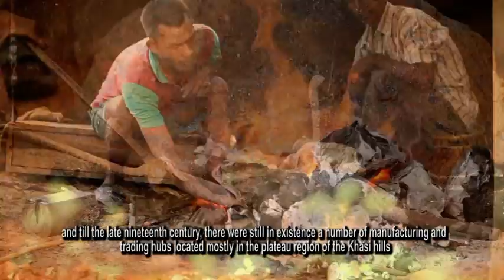Ki Jingkyrkhu ka Meiramiew - Blessings of Mother Earth - II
Material culture is identified as the second sector of folklore by Richard Dorson in his book An introduction to folklore,(1971 University of Indiana Press.Bloomington) the other three being oral literature, social folk customs and folk performing arts. The fact that material culture is placed in the given sequence is because as a folklore category it effectively connects the three others in terms of symbolic representation creating tangible application. Material culture responds to formulas and recipes and encompasses knowledge systems associated with the creation of artistic material having complete utility purposes. Material culture covers a whole range of activities and creative expressions which includes vernacular architecture, fences and farming spaces, agricultural operations and implements, tools and weapons, decorations and furniture, musical instruments and ritual items, folk iconography and installations, weaving and cloth making and other assorted artisanal paraphernalia associated with folk games and sports.

 An understanding of culture can emanate from a variety of perspectives from  folk, literary and historical narratives, religious traditions, the built heritage, the rituals of life and living – all of these are engaged with the grand creative process. Locating these rich and multiple dimensions of culture in the context of the natural landscape in which they exist is to see how the elements of nature nourish and preserve the cultural roots of a people.

Narratives are the engines for the creation of many of the items of material culture and it is common to see how raw material is collected and obtained from the surrounding natural environment, how each source is identified and treated, how the material is prepared through the application of both simple and elaborate processes and finally fashioned into an article of use. Many of these objects become part of the life cycle through work initiation and consecration. Songs and stories are spun around some of these tools as it is believed that they embody whole cultural norms and practices in the functions that they are invested with.